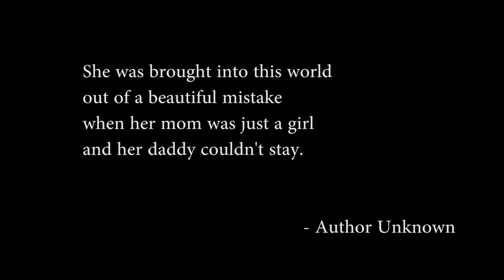My Beautiful Mistake by Andrea Gonzalez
Ntarupt 2d Annual Student Film Contest